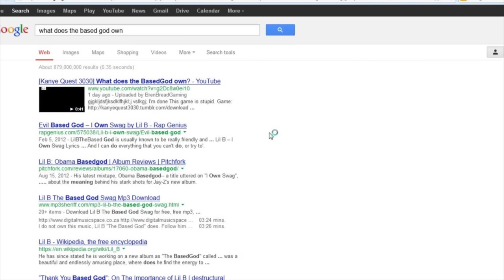Kanye Quest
"You can either die to be a live hero, or die long enough to see you become to see your own villians, or we can just fight to the death" - Jay G